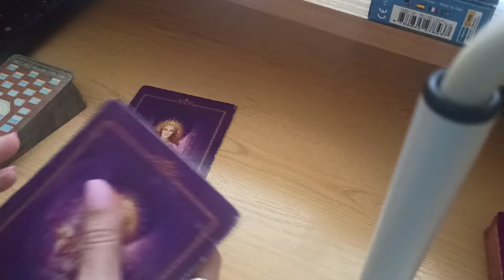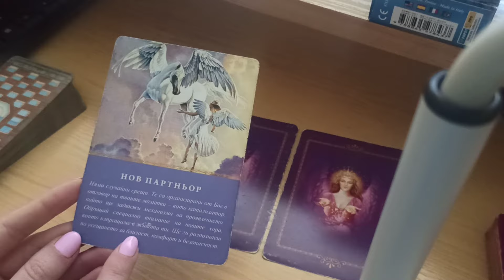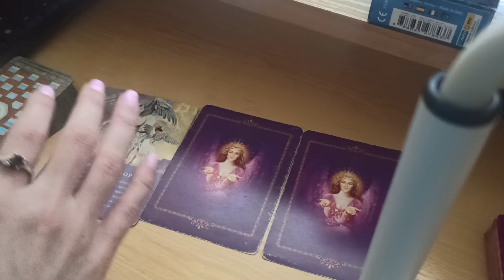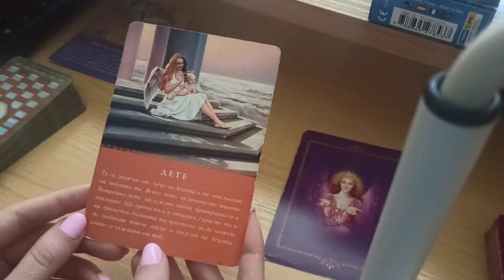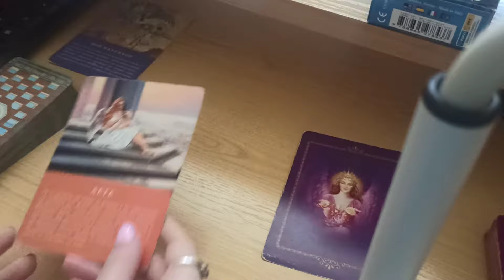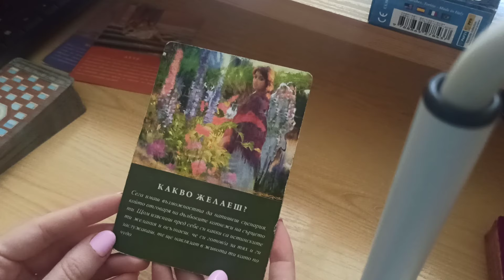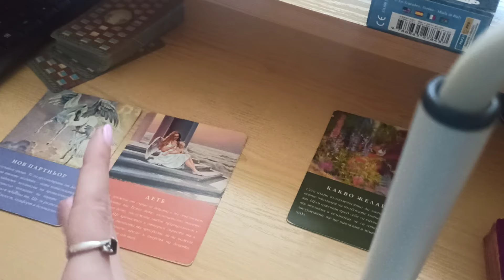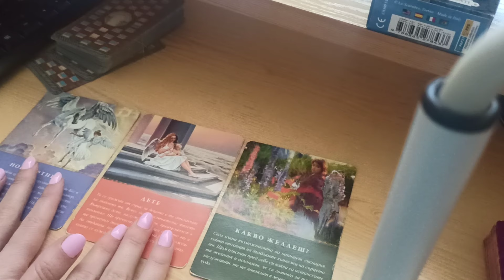Ангелите ти пращат послание 🌟 Чуй какво е то 🌠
1 карта 1:14
2 карта 3:15
3 карта 5:02